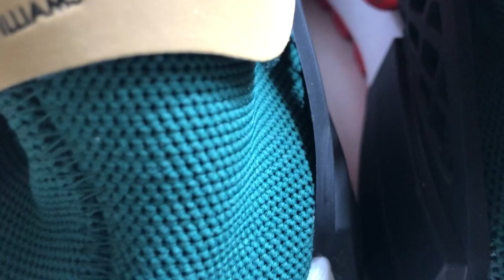Review I ASIA EXCLUSIVE!! Pharrell Hu NMD (Indonesia)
Ini merupakan seri exclusive dari Inspiration Pack Pharrell Hu NMD, dimana seri ini khusus dikeluarkan di China dan taiwan. Kalau dari collorway nya ini memang paling menarik walau semua seri inspiration pack itu bagus-bagus